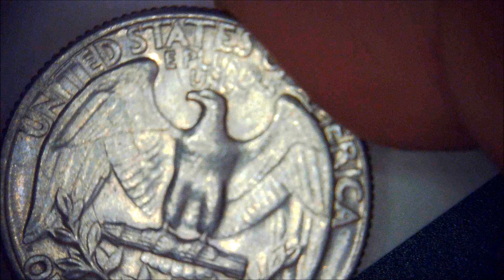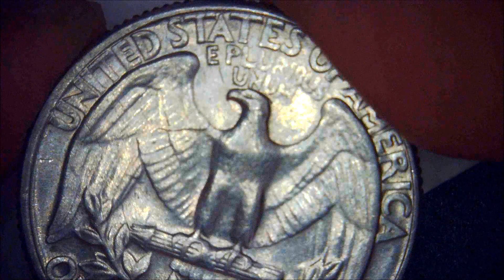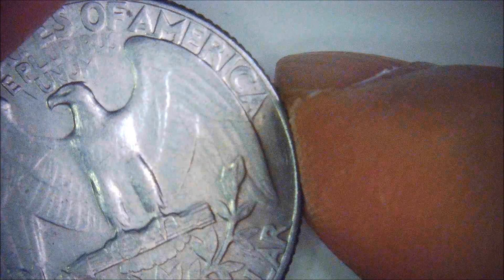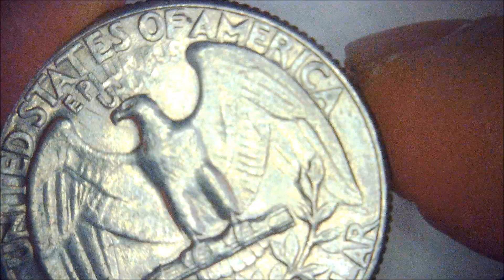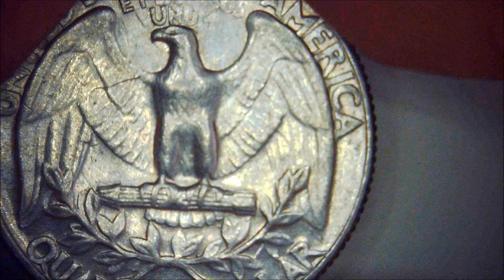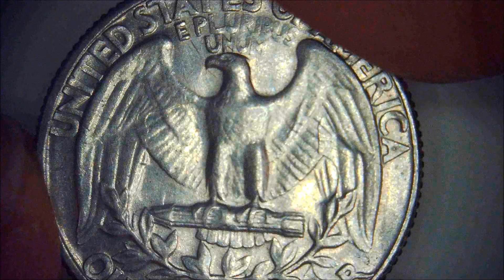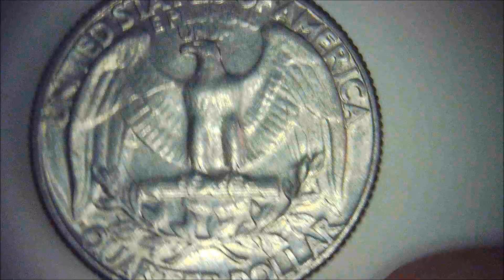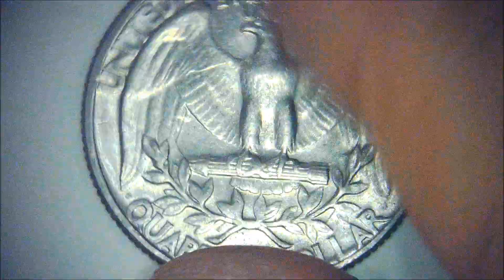1965 WASHINGTON QUARTER ERROR REVERSE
A strange error. At first I thought it was a die crack line, but if you look closely, it is on the left and right, and also on the lower left. It disappears or appears strongly from the viewing angle. It feels like there is a step instead of a line.